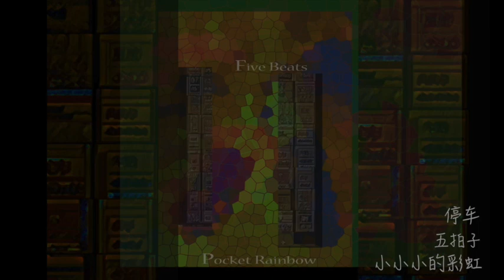小小小的彩虹 五拍子 - 停车 (Pocket Rainbow five Beats)